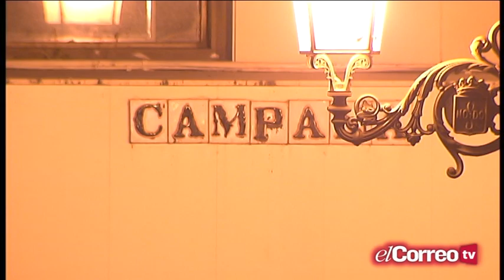La Piedad -Baratillo Campana- 2015